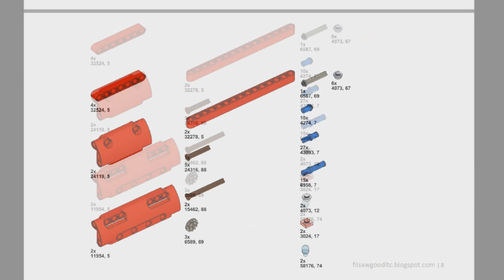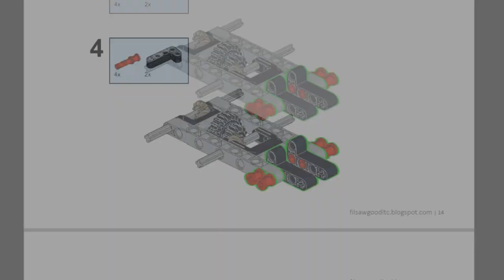LEGO MAZ 7310 (AA-60) - Soviet fire-fighting aerodrome truck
Fire-fighting aerodrome truck AA-60 - designed for the fire and rescue service at airfields. They provide extinguishing of fires in airplanes and helicopters, carrying out work to evacuate passengers and crewmembers from aircraft that have suffered an accident, as well as extinguishing fires at facilities near airports.
MAZ-7310 is a Soviet all-wheel drive four-axle (8 × 8) heavy wheeled truck of the Minsk Automobile Plant (MAZ). Serial production since 1962. The first prototype of the car was released in 1958. Initially, this tractor was intended to transport combat ballistic missiles.
Since 1976, based on the MAZ 7310 chassis, the AA-60 fire-fighting airfield vehicle has been designed. It housed a tank with a capacity of 11 thousand liters. water and an 800 l foam concentrate tank. The machine was equipped with a specially designed pump with a capacity of 60 l / s. This pump had a separate 180 hp engine. Between the cabins in front, on a special stand, there was a fire monitor, which had a remote control with a hydraulic drive.
After the destruction of the Soviet Union, to the present day, at some airports in the post-Soviet space, such machines have remained and are still in operation.

Model scale – 1:54
Two front swivel axles
V6 engine
Separately recline left and right cabins